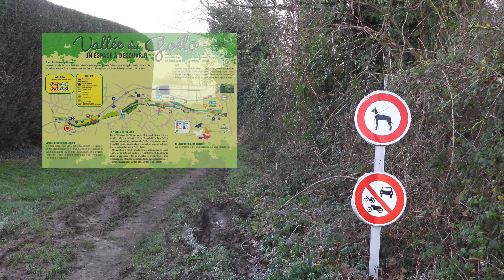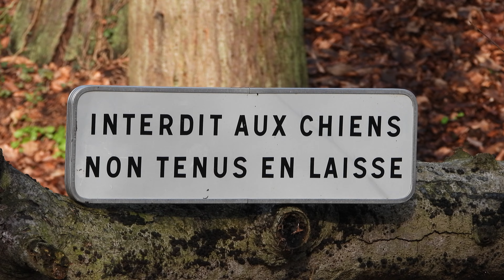La vallée du Goëlo Ploufragan Côtes d'Armor. Ecureuil roux